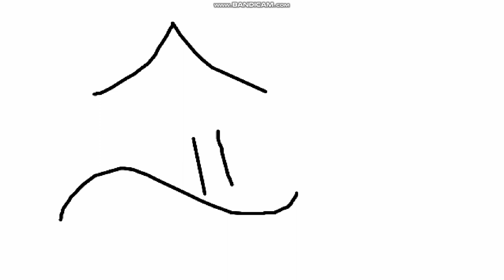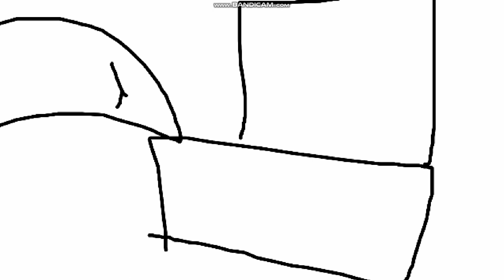Victor y Mariana S1 E11B El Sorprendente Hombre Pajaro